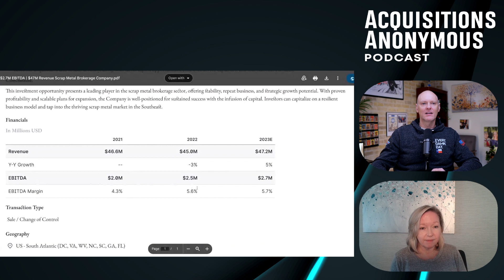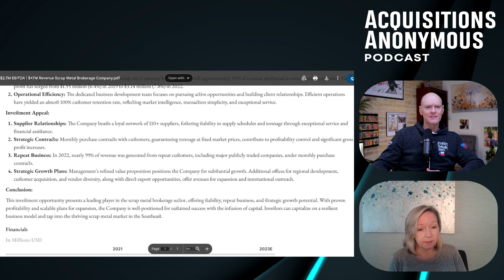Brokering metal for $47mm a year? - Acquisitions Anonymous 270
In this episode of Acquisitions Anonymous, Michael and Heather discuss a successful $47 million scrap metal brokerage business that connects suppliers of scrap metal from various sectors with buyers, eliminating the need for inventory storage. They highlight the company's high operational efficiency, strong supplier and customer relationships, and steady financial growth. The conversation also touches on the challenges of transitioning such a business to new ownership and the potential for acquisition through apprenticeship. The hosts conclude that the business's model, focusing on networking and service, makes it an attractive opportunity for strategic buyers or individuals looking to enter the industry through innovative pathways.

 Today's deal comes from Axial.  Axial is a trusted deal-sourcing platform serving professional acquirers in the American lower middle market.

Acquisition Lab and their team have been longtime supporters of the pod.

Created by Walker Diebel author of Buy Then Build: How to Outsmart the Startup Game, is an accelerator with a highly vetted cohort-based educational and support community for people serious about buying a business.

Acquisition Lab exists to help people buy a business and navigate all the complexities of the process, as well as provide a trusted framework, tools, and resources to support you from search to close.

CloudBookkeeping offers adaptable solutions to businesses that want to focus on growth with a “client service first” approach. They offer a full suite of accounting services, including sophisticated reporting, QuickBooks software solutions, and full-service payroll options.

Do you enjoy our content? Rate our show!